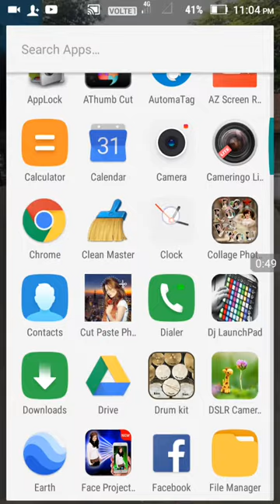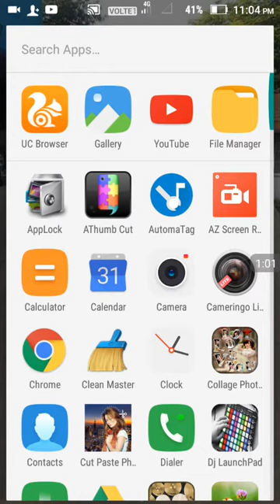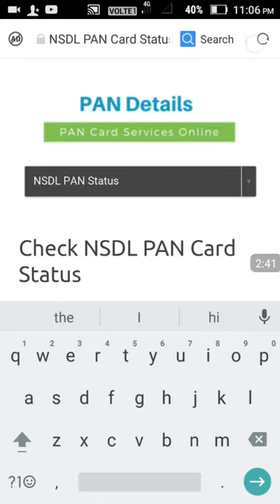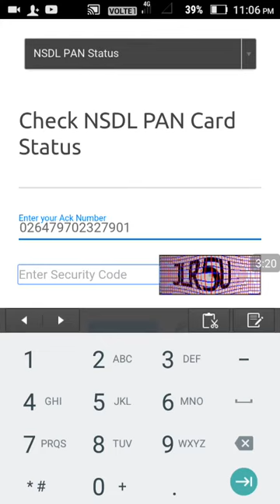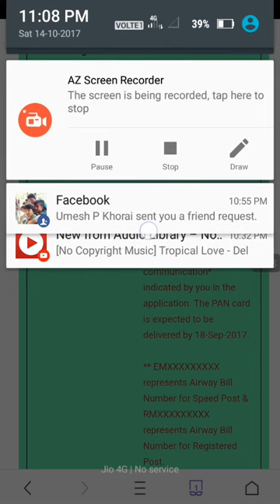How to chick pan card Undelivery/ or orginal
How to know Ur pan card Original
How to know Ur pan card Delivery date
How to know Ur pan card Number
From this link you can check your pan card...